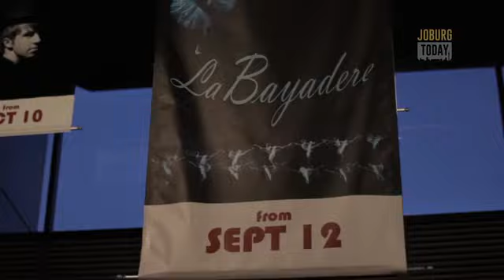joburgtoday.tv 22 December 2014